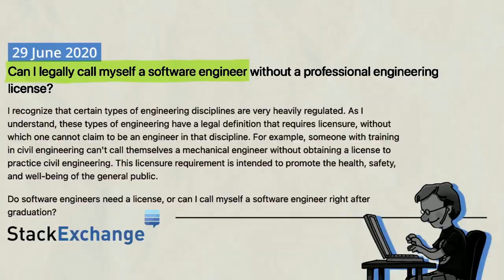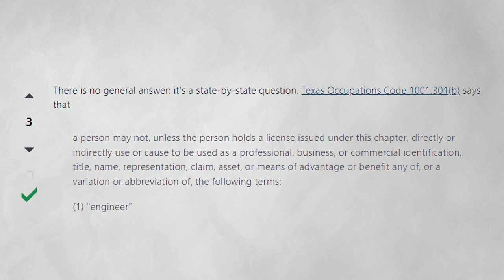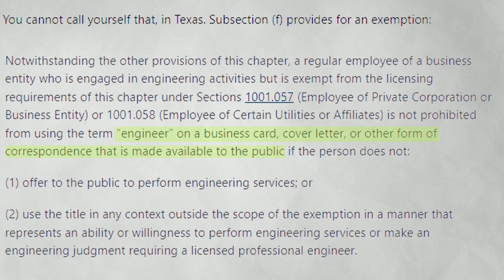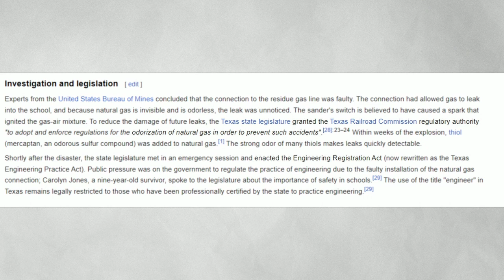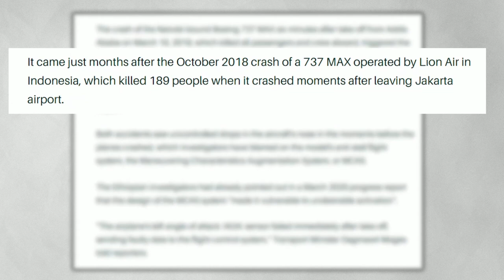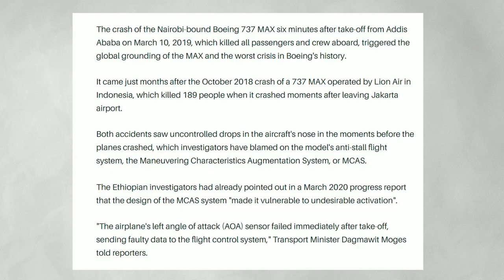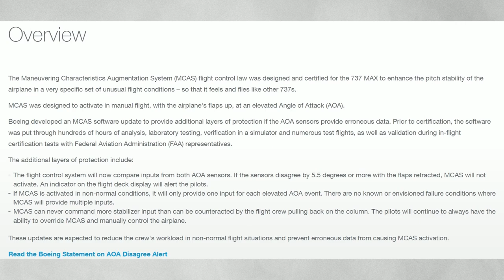Can YOU LEGALLY call yourself a SOFTWARE ENGINEER?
This is the continuation of the video on what is the difference between a software engineer and a software developer. I touch on the legality of using the word engineer and the history of why the laws were set in place.

Chapters:
00:00 Intro
00:32 Summarizing what was said in the first part
00:47 Can you legally call yourself a software engineer?
01:27 Texas Law on using the word Engineer
02:31 Washington Law on using the word Engineer
03:00 Why these laws were set in place?
03:34 March 18, 1937 - Gas Leak
04:33 March 10, 2019 - MCAS
06:34 My opinion on the use of the word engineer
07:08 In summary